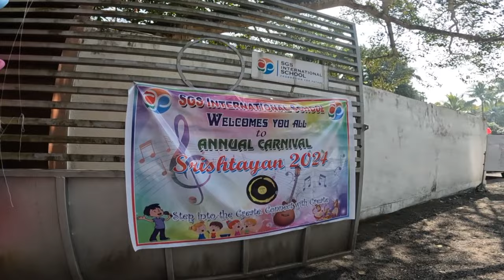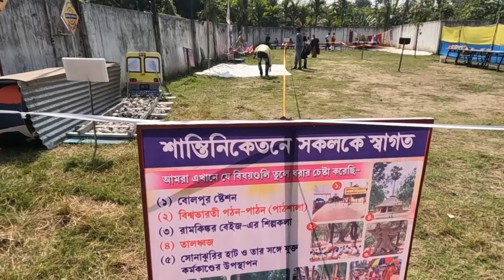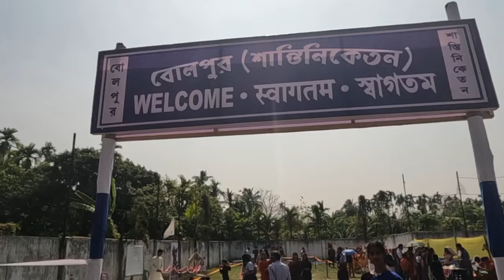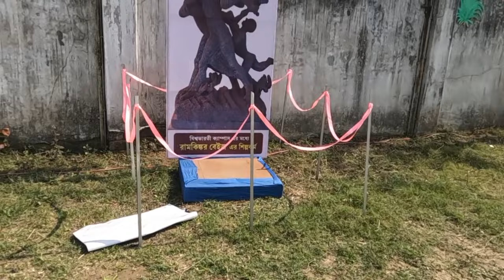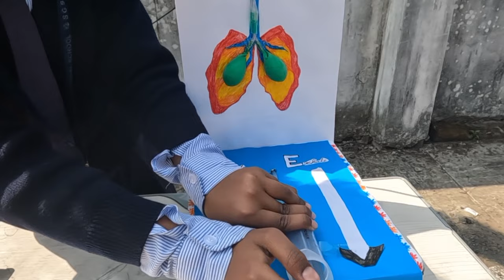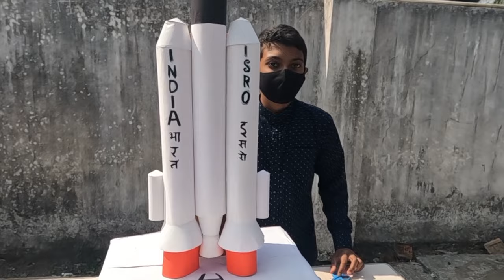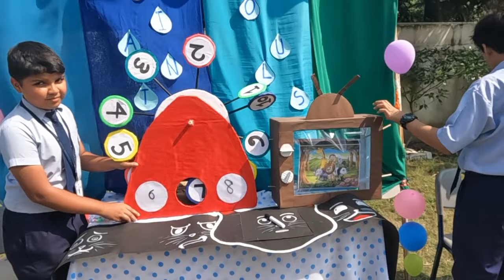Annual School Carnival vlog😍|| SGS International School || Samata Vlogs